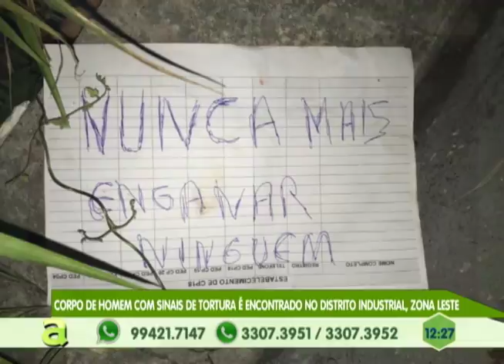Adolescente morre depois de fugir da polícia e cair da motocicleta em um barranco na Cidade de Deus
05º BLOCO AGORA 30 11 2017 - Adolescente morre depois de fugir da polícia e cair da motocicleta em um barranco na Cidade de Deus